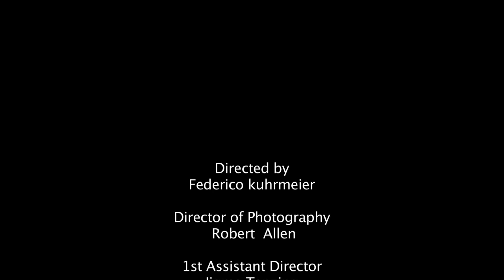Music Film: Visualausiv - New York Film Academy (NYFA)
Created by NYFA Film School student Federico Kuhrmeier